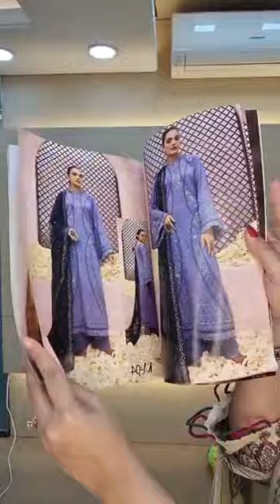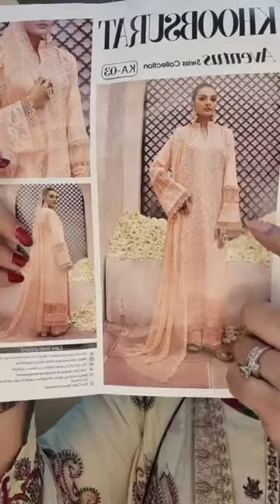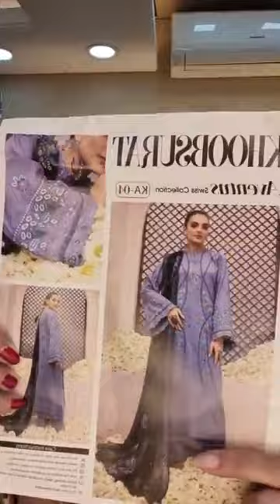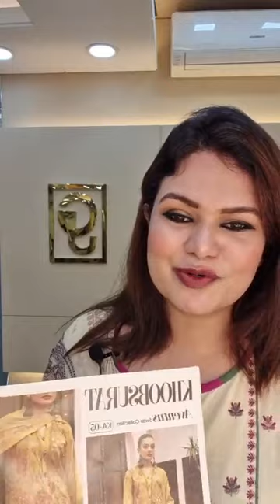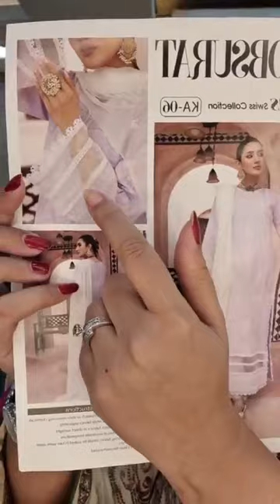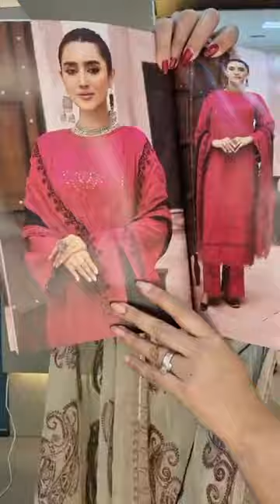Khoobsurat Aventus Swiss Collection 2024🥰🥰pakistanidresses